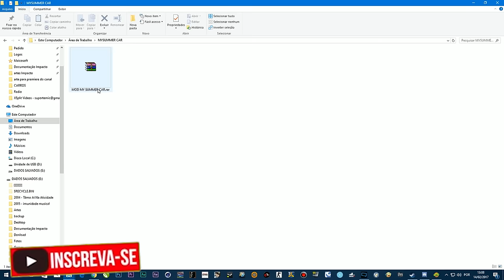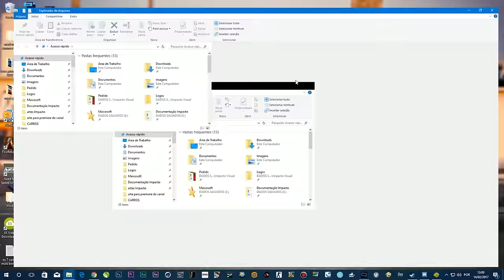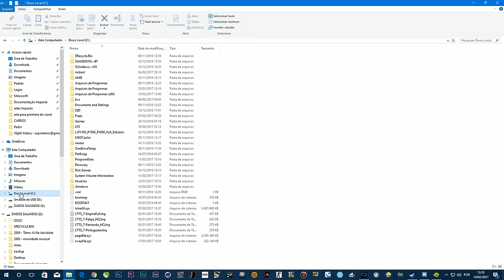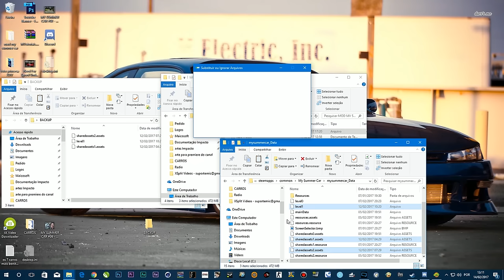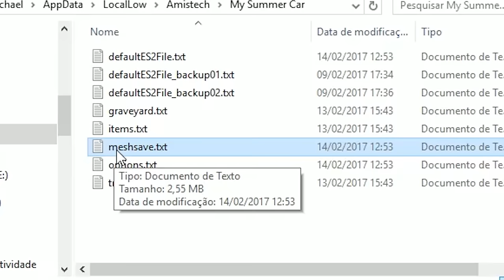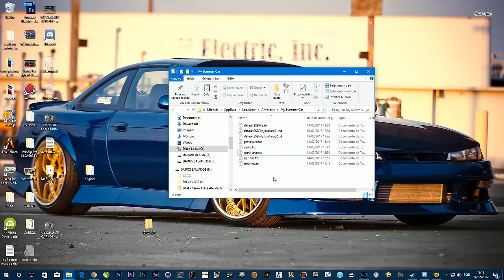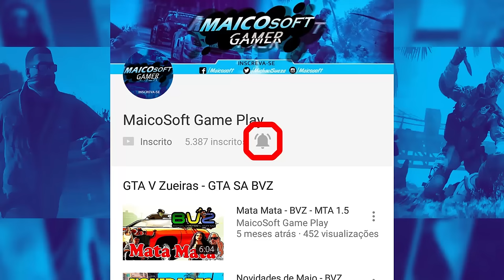MOD CARRO - MY SUMMER CAR - [TUTORIAL] VAZ 2108